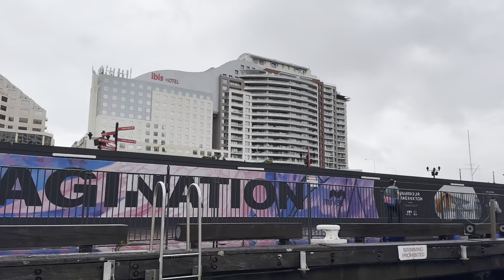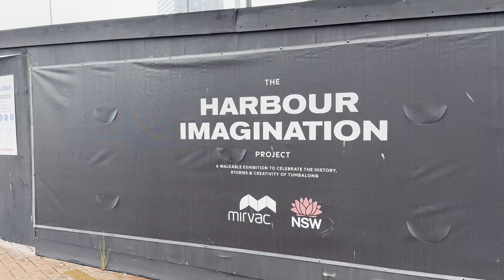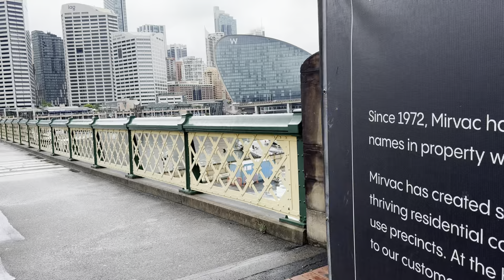Abandoned Oz - Sydney’s Darling Harbour Harbourside Site Update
Abandoned Oz
Sydney’s Darling Harbour Harbourside Site Update

Sydney’s Abandoned Harbourside Shopping Centre - The Final Day - Full Walkthrough